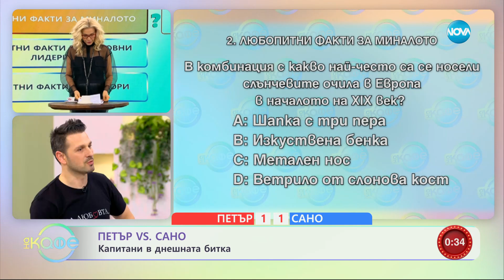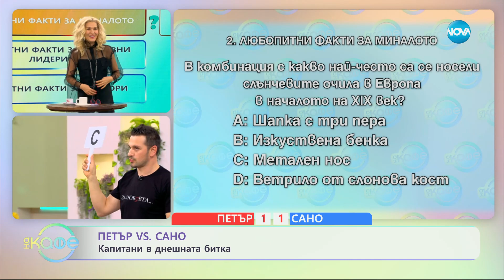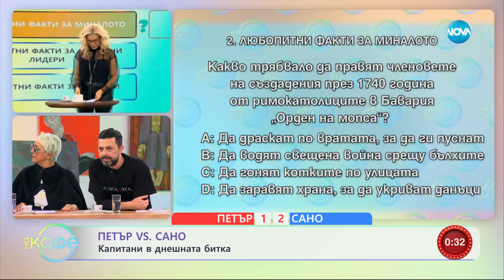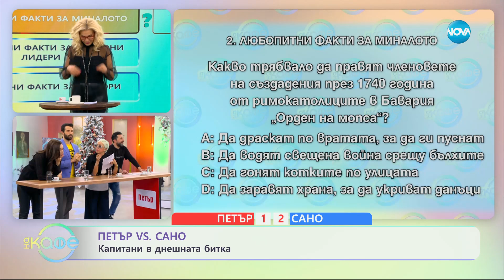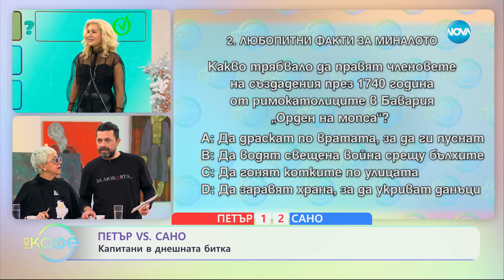Петър vs Сано - капитани в днешната битка - „На кафе” (28.12.2023)